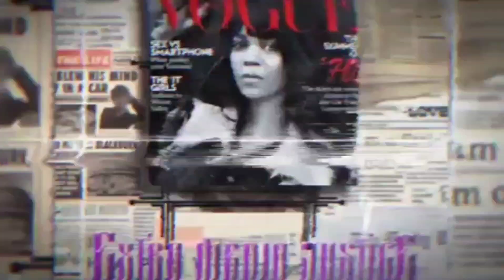NEW JERSEY IMAM DIES AFTER SHOOTING OUTSIDE NEWARK MOSQUE!!!